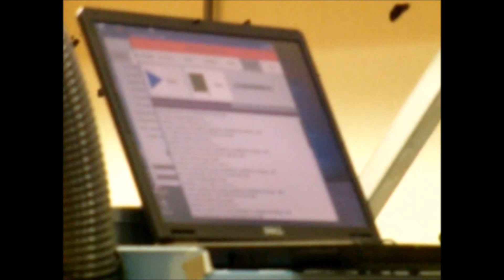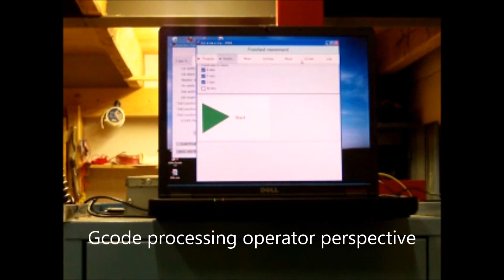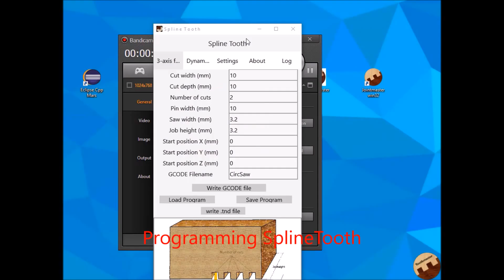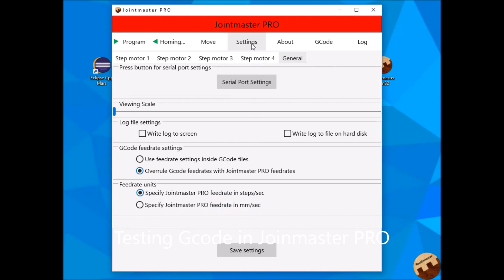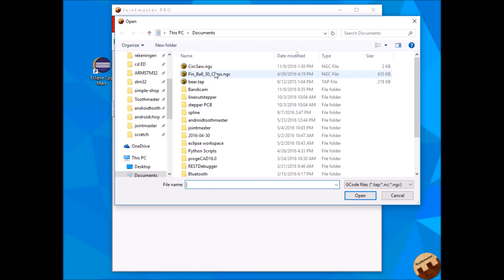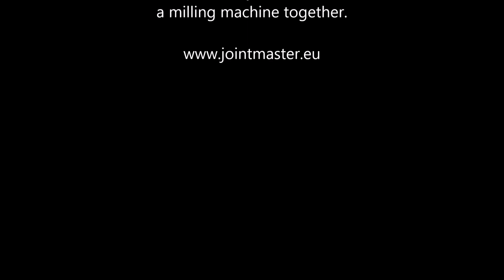Creating nuts and bolts storage using 3 axis milling machine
We used Linux CNC to drive a step motor controlled milling machine. SplineTooth is used to create the milling program. SplineTooth outputs GCode, the GCode is imported in Linux CNC.

Note that the 3D axis milling machine is overkill for the nuts and bolts storage. One could also use the Jointmaster audio solution.

The machine in this video has been running for 38 years on a variety of operating systems. The free floating sawing blade is always a good thing for the safety experts ;-)